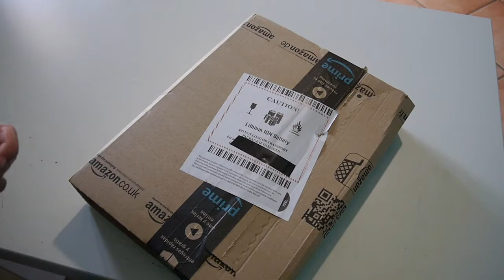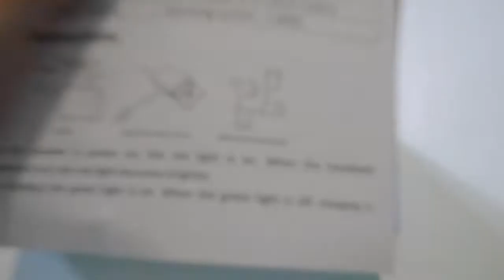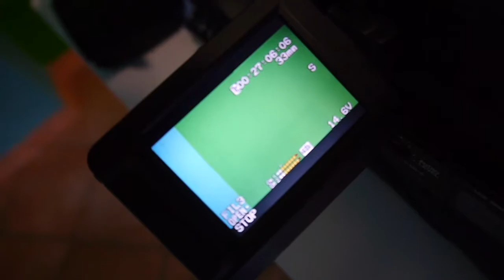Unboxing & Test microfono wireless ricaricabile PC-K6 [ITA]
dove acquistarlo